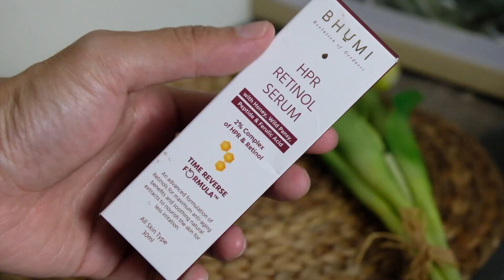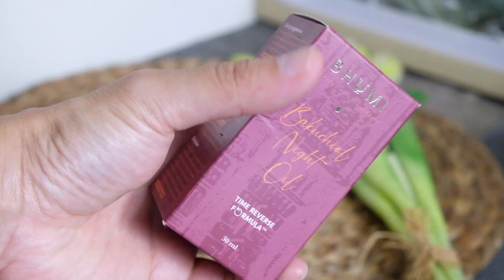Review : HPR Retinol Serum & Bakuchiol Night Oil (Retinol Alternative) Bhumi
Link IG bhumi @bhumiofficial

Link shop (website, shopee, tokopedia dll)

Having oily acne prone skin. Large pore. Hiperpigmentation. Uneven skin tone

Aku bukan dokter kulit, bukan skincare expert atau apapun yg bs mendiagnosa kulit km dgn ketepatan 100%
Cuman cowok yg doyan nyobain skincare, dan kebetulan ada waktu buat belajar sedikit banyak ttg skincare, dan pengen sharing ama kamu.
Info yg aku kasi di channel aku ini gak 100% error-free. Klo km nemu ada yg salah, atau pengen ngasi masukan, atau pengen diskusi, atau apapun itu, kolom komen terbuka lebar untukmu

Love, Pakdhe  Danang ;)